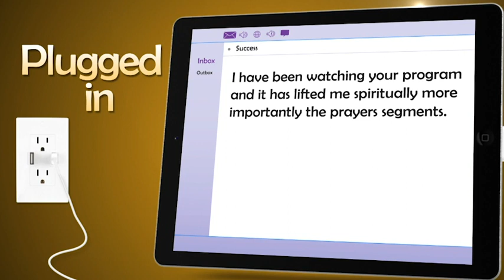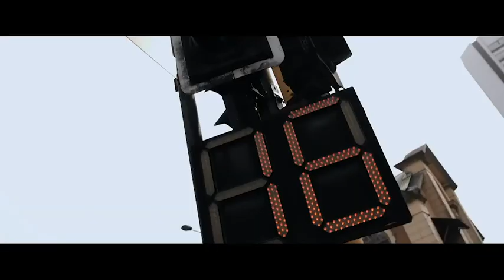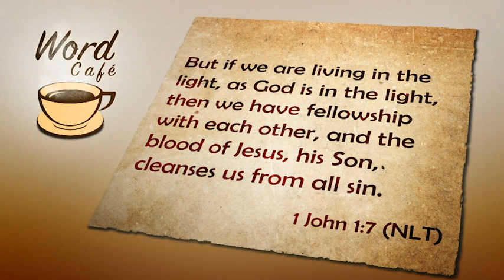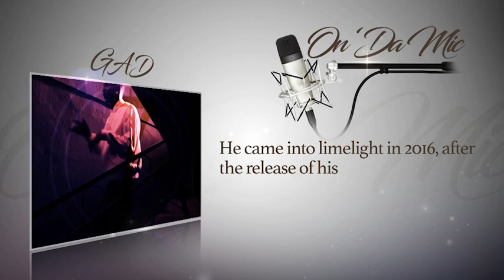Discover Mind Blowing Power in the Blood Of Jesus || One Cubed Naija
We don't really know the full extent of the victory Christ won when He shed His blood for us oh! In this episode, we look at scriptures to show us just a sneak peek of what Jesus has done for us. Enjoy!

00:00 - Intro
01:00 - Discover "Da Blood" by @TheGratitudeCOZA
05:23 - Feedback Segment
07:13 - Have you ever been in DEEP TROUBLE?
08:20 - Discover "Wahala 4 Who No Get Jesus" by @protekillasheva
10:53 - Enjoy today's dose of Word Café
11:28 - Let's talk about the Blood of Jesus
14:04 - @GodfreyGad is On Da Mic!
14:42 - Discover "Nothing to Lose" by @loyisobala972
18:22 - Closing
18:56 - Discover "Nothing but the Blood" by @FolabiNuel